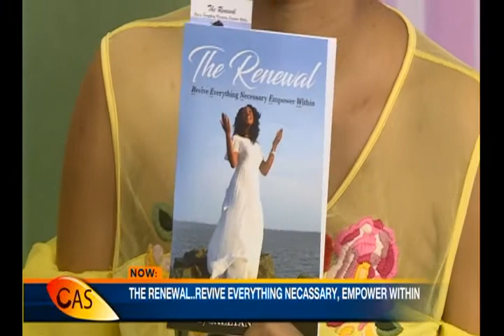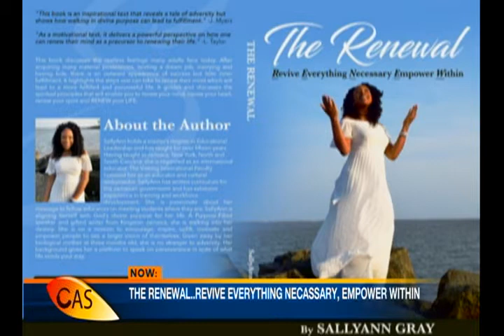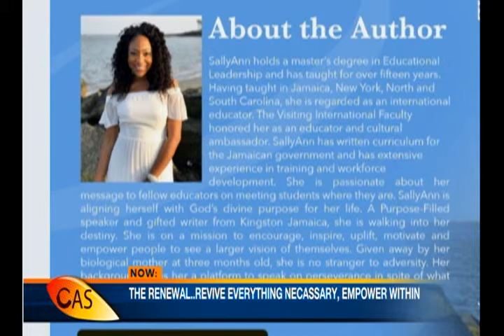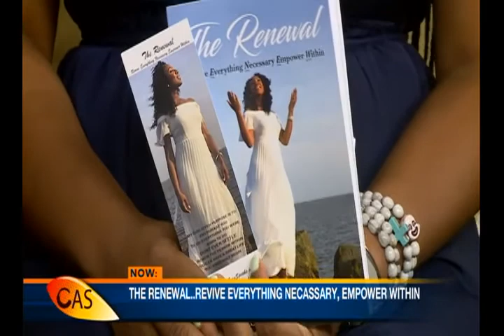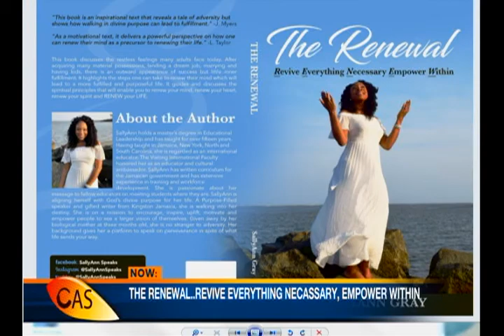CVM at Sunrise interview with SallyAnn Gray